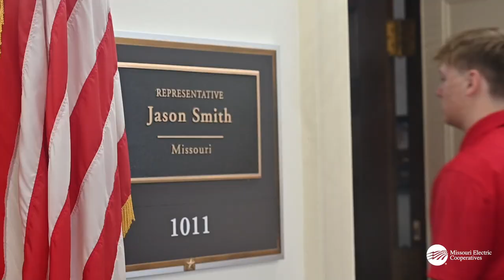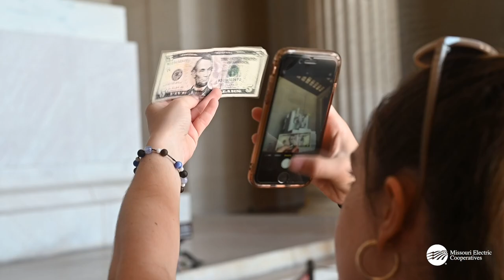2025 Youth Tour- Apply today!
Attention High School Juniors! Applications for 2025 Youth Tour are being accepted January 1 through February 15, 2025. Don't miss out - apply today!